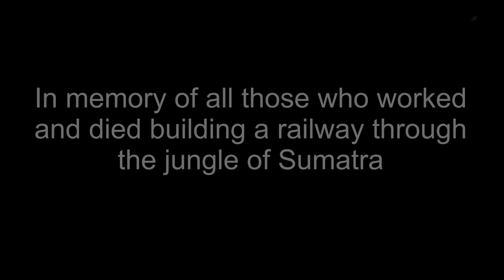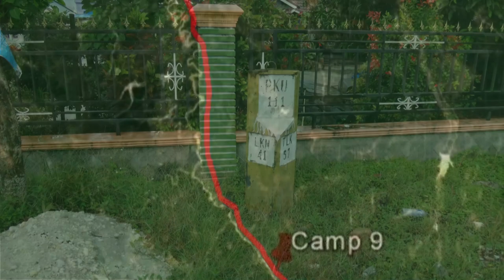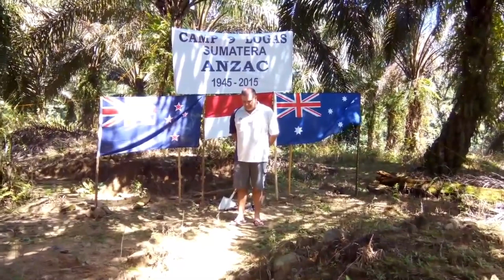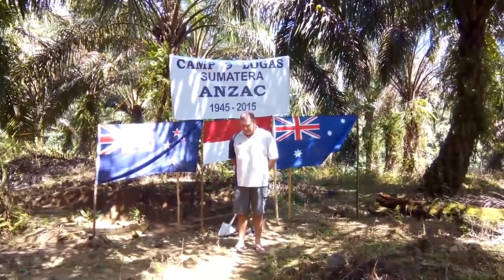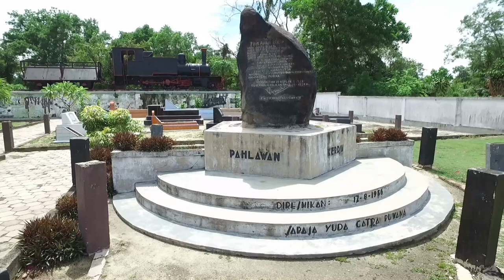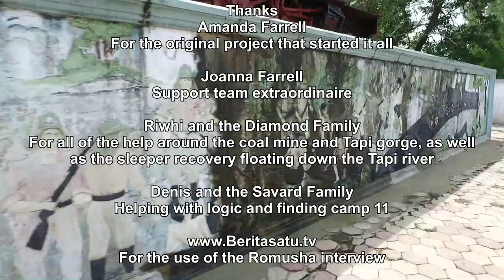Pekanbaru Death Railway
In 1943 the Japanese began construction of a railway through the jungles of Sumatra in Indonesia using slave labour (Romusha) and captured POW's. This railway ran from east to west across the island for 220km, and would claim over 100,000 romusha lives and 700 POW's including dutch, British, American, Australian and New Zealanders. The Railway was completed on the day that the Japanese surrendered and saw no use past 1946. Today it is a ghost railway, running through the jungle and is a witness to the atrocities of war.

If you have stories about the railway, feel free to make contact.